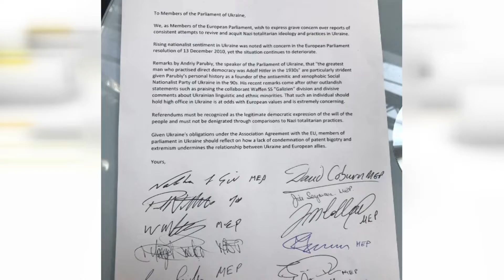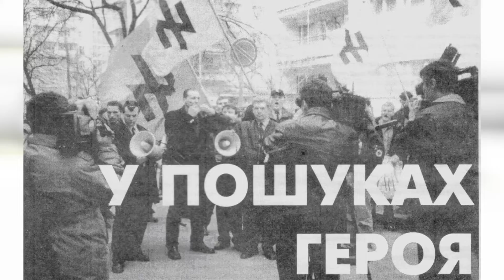Депутати Європарламенту готують звернення до українського парламенту щодо заяв Андрія Парубія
Неоднозначний вислів спікера Андрія Парубія в ефірі одного з національних телеканалів спричинив резонанс у Європарламенті. Нагадаємо, йдеться про оцінку спікером діяльності Адольфа Гітлера. Про це - далі.